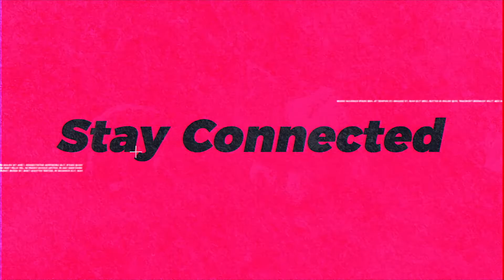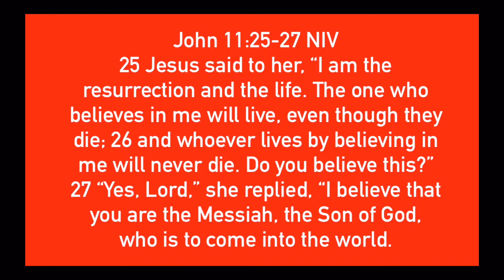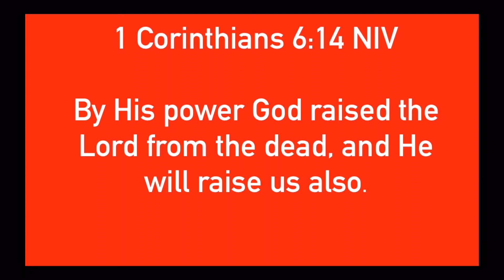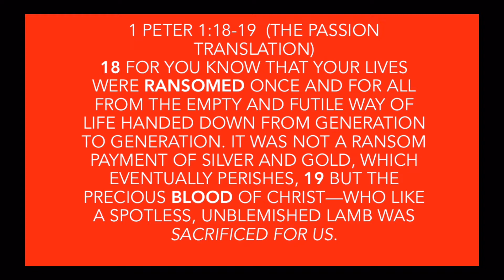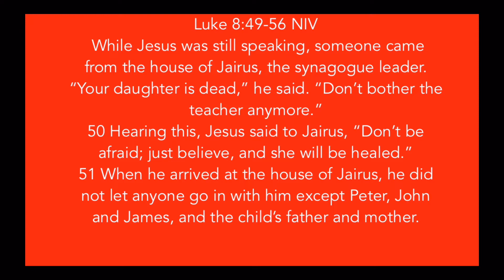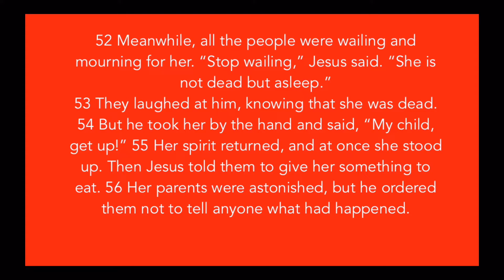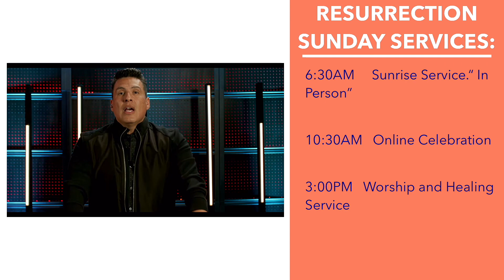DEAD THINGS CAN LIVE AGAIN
New Dawn Christian Village